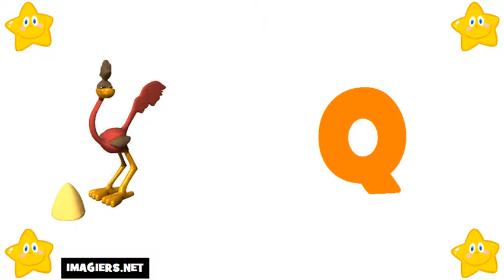French For Beginners = The Alphabet